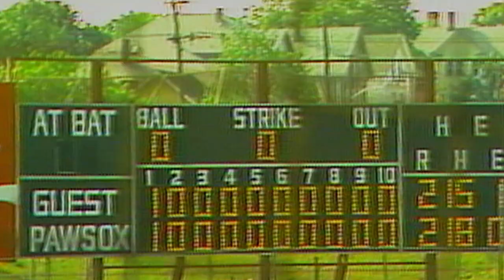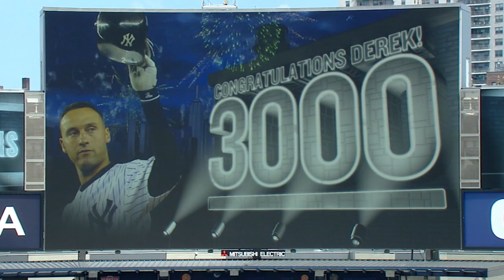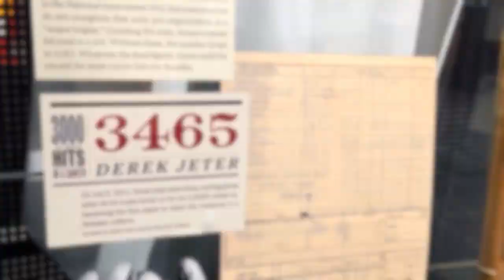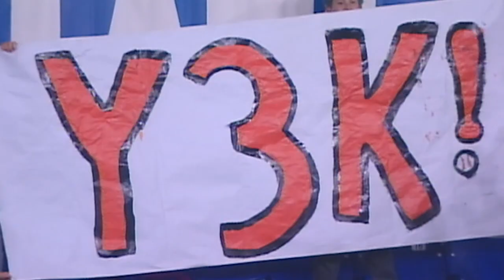From The Captain to the Streak | Hall of Fame Connections Episode 11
In this episode of the Hall of Fame Connections series, we draw the line from a modern-day Bronx hero to a legendary Yankee. How?

Derek Jeter is the only player to collect 3,000 or more hits with the Yankees. On July 9, 2011, the Yankees captain reached the milestone when he blasted a third-inning home run off Tampa Bay pitcher David Price, becoming just the second player to hit a homer for hit No. 3,000.

The first major leaguer to hit a home run for his 3,000th career hit was Wade Boggs, who connected off Indians pitcher Chris Haney at Tropicana Field, August 7, 1999.

Boggs’s 3,000th hit came in his final big league season of 1999, but another memorable event for Boggs occurred the season before he reached the majors. In 1981, with Boggs playing for the AAA Pawtucket Red Sox, the Rochester Red Wings came to town for an early-season series. On April 18, the teams started what would become the longest game in major or minor league history. The clubs played a record-breaking 33 innings over three days: April 18-19 and June 23, 1981. Pawtucket finally won the game, 3-2, when Dave Koza drove in the winning run in the bottom of the 33rd inning.

Two future Hall of Famers played in the marathon game: Wade Boggs and Cal Ripken Jr. Ripken made his big league debut later in the 1981 season, and the next season Boggs made his big league debut ... against Ripken’s Orioles. Ultimately, Ripken would go on to set a longevity record of a different kind: breaking Lou Gehrig’s “unbreakable” streak of consecutive games played with his own run of 2,632 straight games played ... “The Streak.” Previously, Gehrig had played in an “unbreakable” record 2,130 straight games.

Artifacts from this and all Hall of Fame Connections episodes are waiting to be discovered at the National Baseball Hall of Fame and Museum, where all your favorite baseball memories live. The Museum preserves history, honors excellence and connects generations. Beyond the iconic Hall of Fame Plaque Gallery are exhibits that tell the story of baseball’s impact on our lives, and our country’s history. The Museum exhibits draw from a collection of 40,000 lovingly preserved artifacts and more than 3 million library items to bring your stories and lesser-known tales to life.